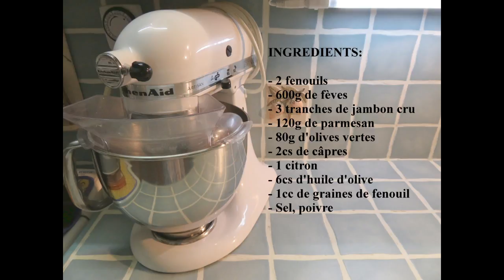Recette de carpaccio de fenouil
Je vous propose une recette du magazine "Maxi cuisine". Il s'agit d'une entrée aux saveurs italiennes, un régal